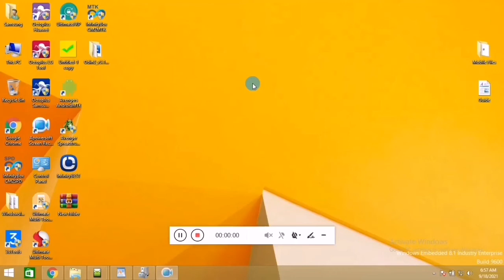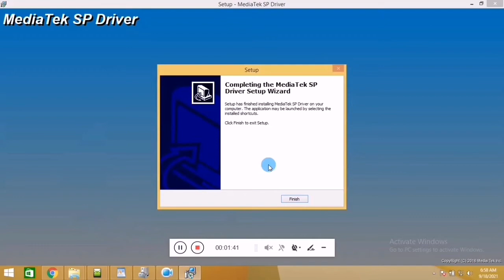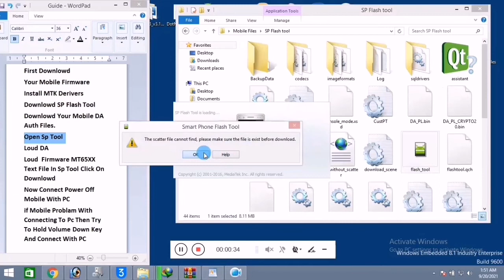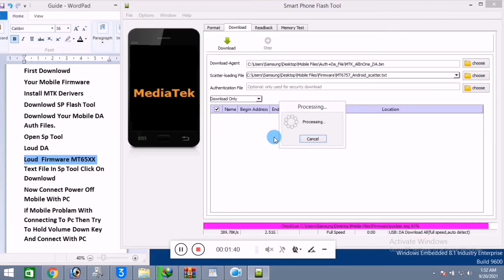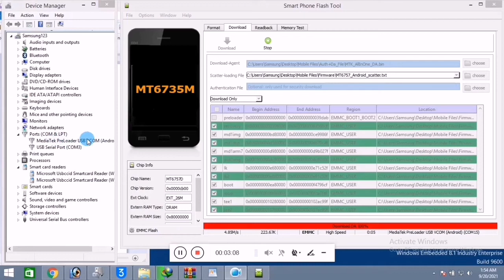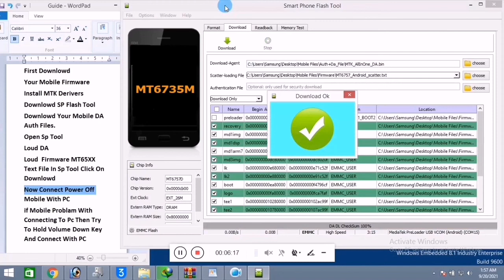Infinix Note 2 X600 Firmware Flashing Dead Salution - Orange State - Red State Solved Restart Fix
Download Link X600 Firmware DA File